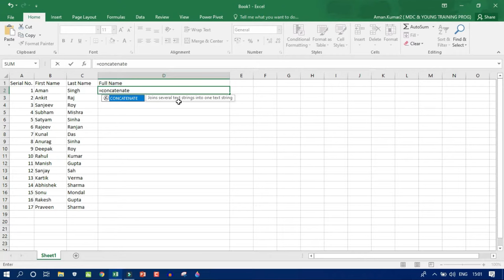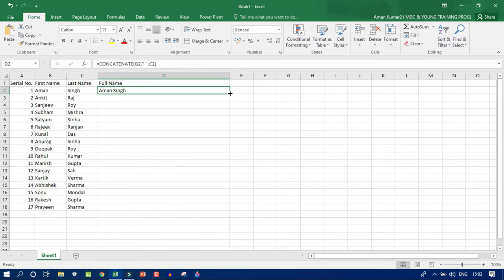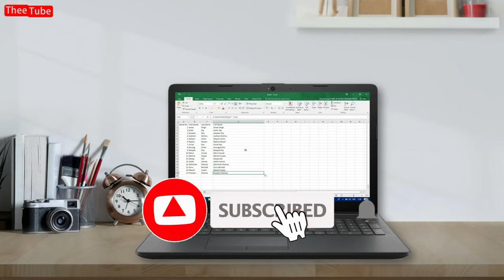How to Combine Two Column in Excel | Merge Column in Excel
Hello Friends!!

How to Combine Two Column Details in Excel | Merge Column in Excel